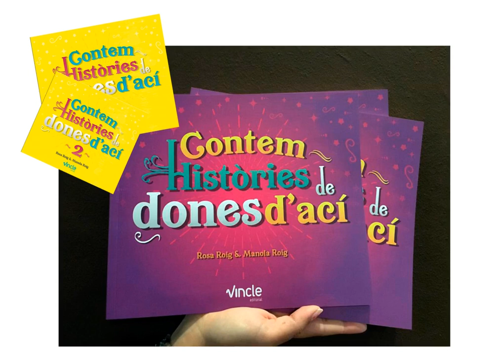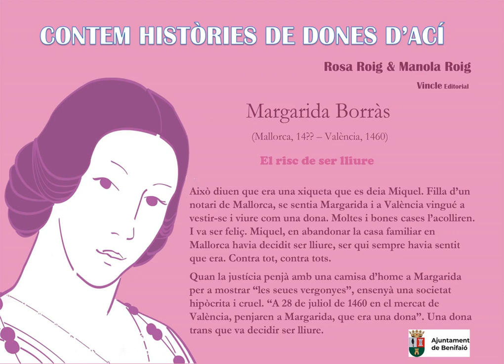Històries de Dones d'Ací - Margarida Borràs